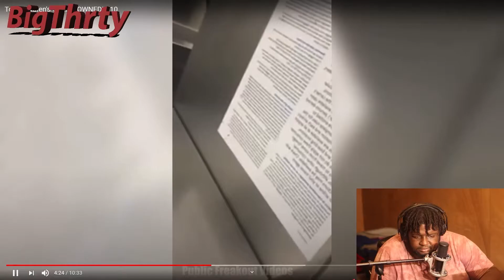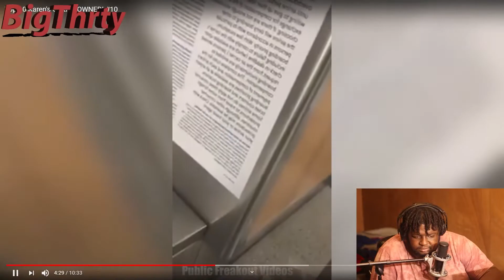KARENS GONE WILD!!! - Freak compilation [REACTION]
THESE KARENS ARE AT IT AGAIN. watch this reaction video with Daym as we sit back and enjoy the freakouts

FOR MORE UPDATES AND IF YOU WILLING TO JUST SUPPORT. FOLLOW ME ON BOTH INSTAGRAM AND TWITER @3ThirtyShooter